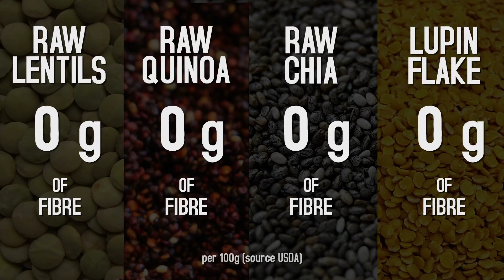Lupin Fibre Motion Bar Graphic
Motion Graphic illustrating Lupin's fibre content versus other superfoods such as chia. This stylised, animated bar graph was created using Adobe After Effects.